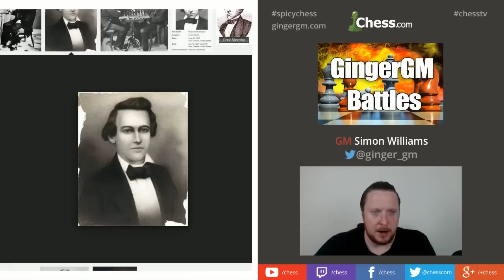LIVE GM Speed Chess! #59 It's 'Play like Morphy Day!' (or attempt to...)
I have declared today, the 17th of December, 'Play like Morphy Day'. Every chess player, everywhere, has to play in the spirit of the late and great Paul Morphy. That is the idea anyway...